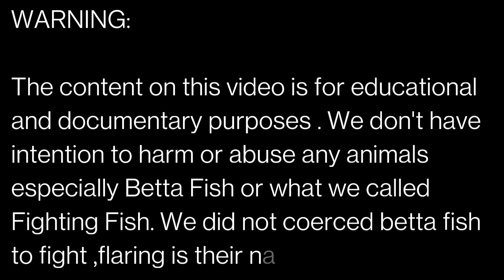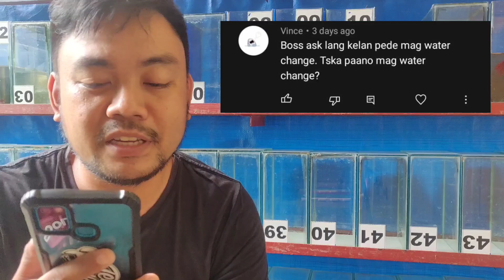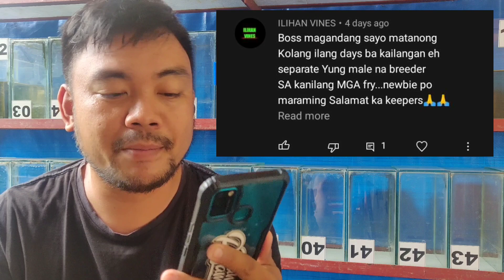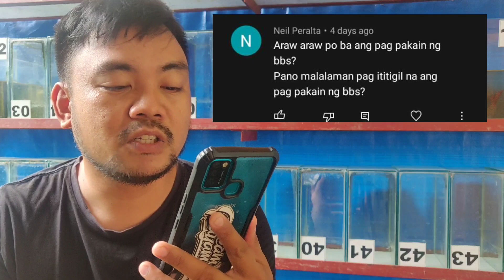MGA DAPAT TANDAAN BAGO MAG ALAGA NG FRY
Sa mga gusto umorder ng Betta Fish at Talisay Extract ang link po sa ibaba ⬇️⬇️⬇️
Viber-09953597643